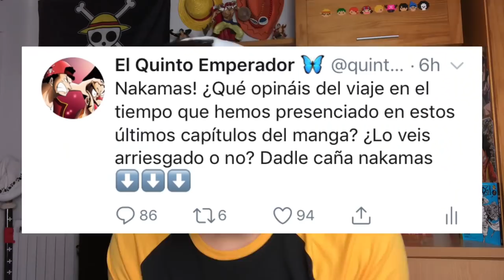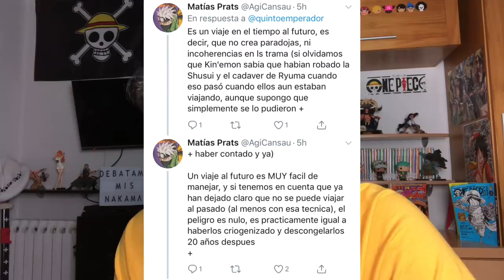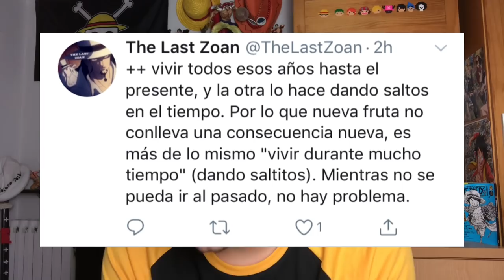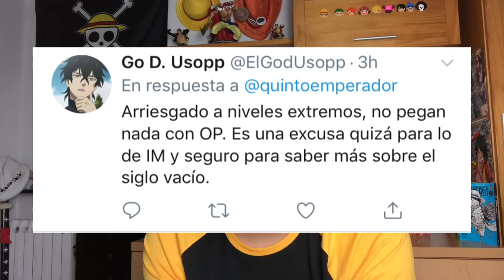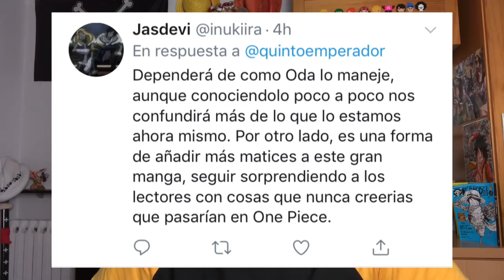LOS VIAJES EN EL TIEMPO EN ONE PIECE | ¿ACIERTO O ERROR? - One Piece Debate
Hola nakamas! Hoy os traigo un nuevo vídeo! En esta ocasión, el debate de One Piece sobre los viajes en el tiempo! Espero que os guste! Like y sub ;)